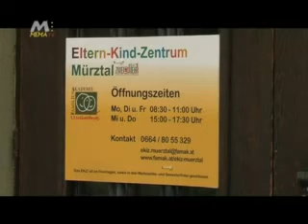EkiZ in Mitterdorf